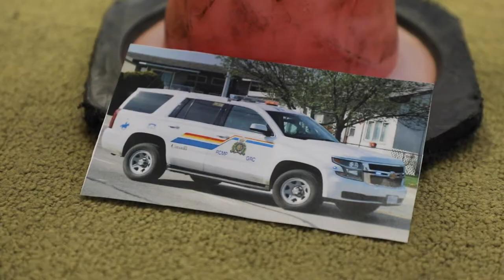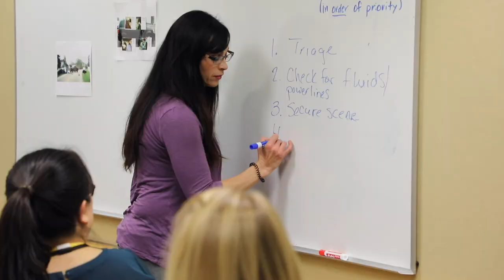Atelier « Futures femmes dans l’exécution de la loi » de 2019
Faits saillants et témoignages de l’atelier de 2019 intitulé « Futures femmes dans l’exécution de la loi » (FFDLL) qui a eu lieu à Calgary, en Alberta, et auquel ont participé l'Agence des services frontaliers du Canada, le Service de police de Calgary et la Gendarmerie royale du Canada.

FFDLL procure une expérience d'apprentissage créative et interactive pour les femmes intéressées par le maintien de l’ordre ou la sécurité frontalière. L'atelier est axé sur les habiletés de résolution de problèmes et de communication, l’esprit d’équipe, les valeurs et l’éthique, le service public, l’intégrité, le professionnalisme et le respect.